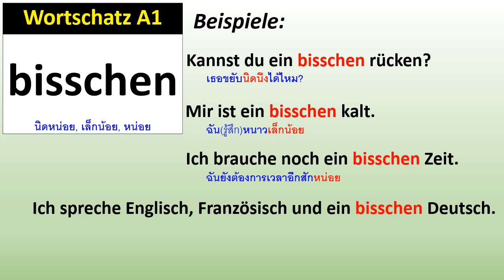Wortschatz A1: bisschen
คำศัพท์ A1: bisschen
Kannst du ein bisschen rücken?
Mir ist ein bisschen kalt.
Ich brauche noch ein bisschen Zeit.
Ich spreche Englisch, Französisch und ein bisschen Deutsch.